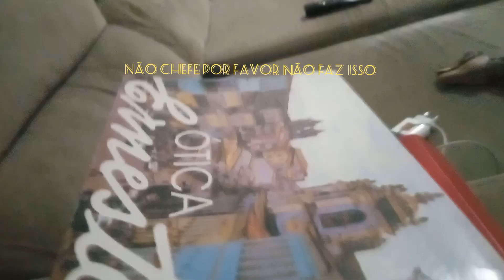ilha dino stop motion EP 2